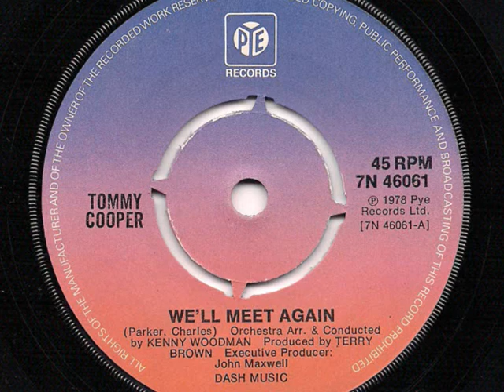TOMMY COOPER - 'We'll Meet Again' - 1978 45rpm